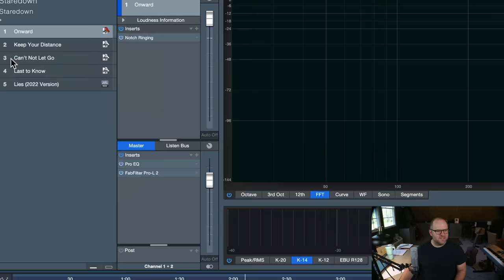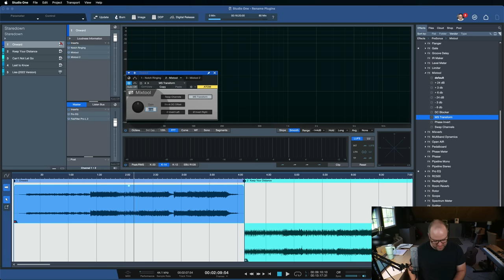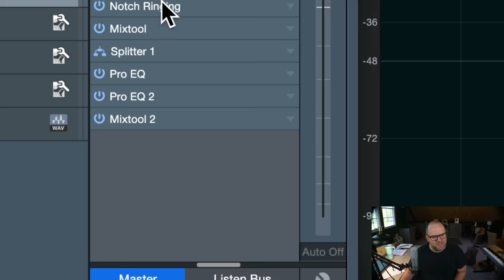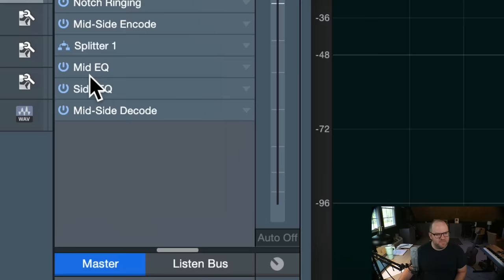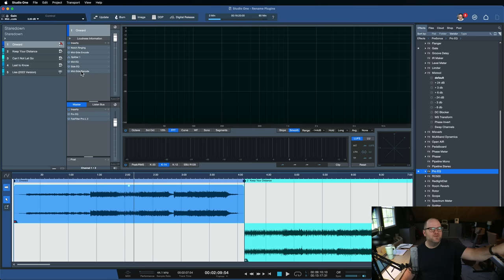Rename Plugins in Studio One | PreSonus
Did you know you could rename plugins in Studio One? In this video, Joe Gilder shows exactly how (and why) to do this in your sessions when recording or mixing.